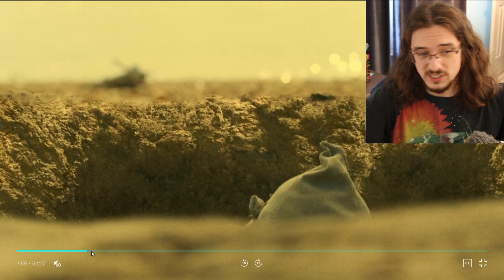Madison is FINALLY Here, and so is PADRE! Fear the Walking Dead Season 7 FINALE REVIEW!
I'm just glad this season's over with, if I'm being honest lol.